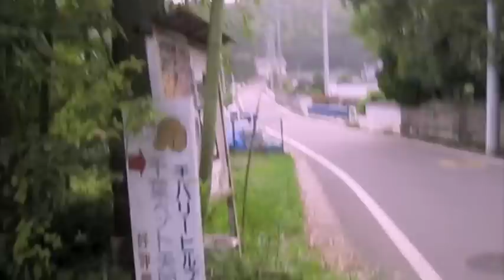why I made this channel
Country Side Japan Bike Ride